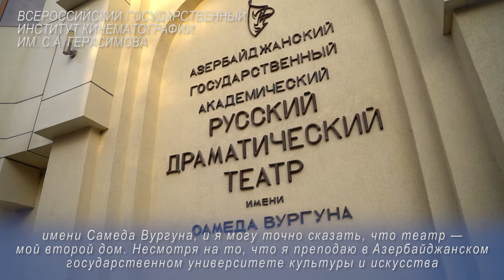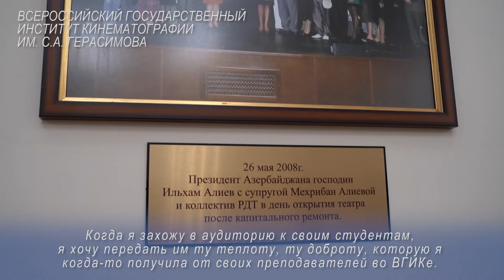Лига Лучших — Аян Мир-Касимова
В новой рубрике ЛигаЛучших мы рассказываем истории выпускников советских и российских вузов из стран Ближнего зарубежья.

Определяющую роль в судьбе каждого героя проекта сыграло обучение в России или в Советском Союзе. Выпускники рассказывают, как сложилась их жизнь после получения образования в университете, вспоминают студенческие годы и отмечают ценность полученных за это время знаний, опыта и связей.

Сегодня знакомим вас с народной артисткой Азербайджана, актрисой Академического русского драматического театра Аян Мир-Касимовой. В 1990 году Аян окончила ВГИК. О том, с какими трудностями пришлось столкнуться будущей актрисе при поступлении и как обучение в одном из лучших вузов кинематографии определило всю ее дальнейшую жизнь, смотрите в нашем видео.